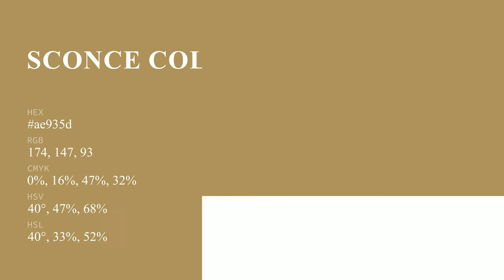Sconce color ae935d hex color - Yellow color - Cool color ae935d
What color is Sconce ? ae935d hex color - Yellow color - Cool color ae935d

Hex ae935d Color Code is also known as Sconce color.

Hex ae935d Color code in RGB color code model is created after adding 68.24% red color, 57.65% green color and 36.47% blue color.
Hex ae935d Color code in CMYK color (process color) code model is generated after subtraction of 0% cyan, 15% magenta, 46% yellow and 31% black.